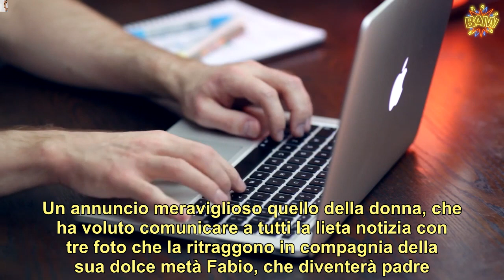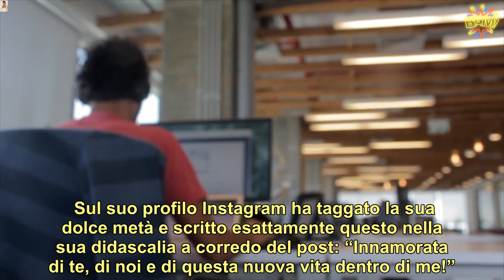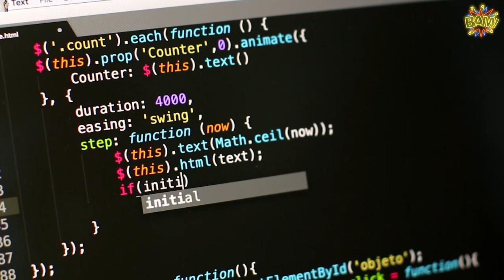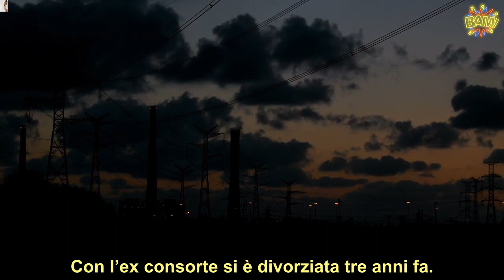“Una nuova vita dentro di me” La vip annuncia così di essere incinta per la seconda volta